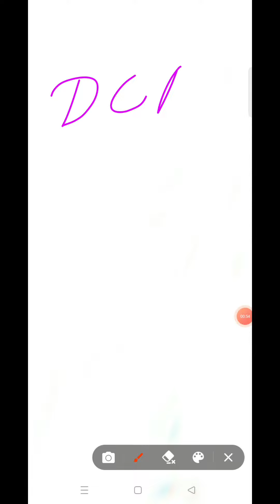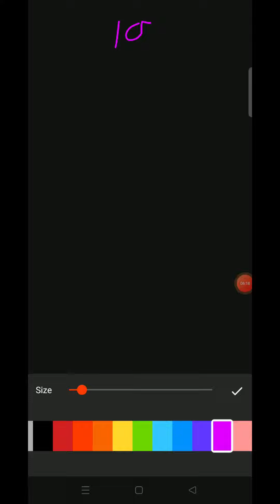Dollar Cost Average Explane | DCA | පාඩු නොවෙන්න coin buy කරමු. binance sinhala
Binance trading මුල සිට සරලව ( පිලිවෙලට බලන්න.)